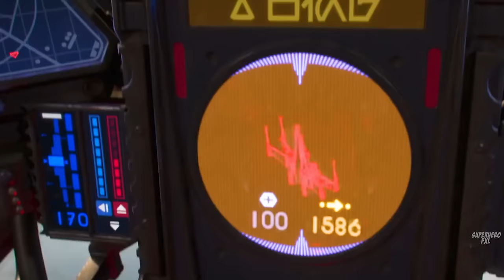THE MANDALORIAN Full Movie 2024: Star Wars Order 66 | Superhero FXL Movies 2024 English (Game Movie)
THE MANDALORIAN Full Movie 2024: Star Wars Order 66 | Superhero FXL Action Movies 2024 in English (Game Movie). Best Action Game Movies of 2024. Star Wars, the epic science fiction story by George Lucas. New Star Wars Theory: Order 66 and The Book of Boba Fett. List of characters: The Mandalorian, Yoda, Ahsoka, Darth Vader, Boba Fett, Jedi, and Sith. Superhero Sci Fi Movies 2024. Superhero Sci Fi Fantasy Games 2024 with All Cutscenes. starwars themandalorian action.